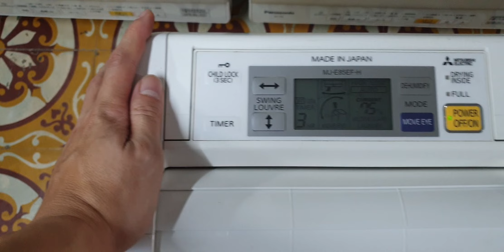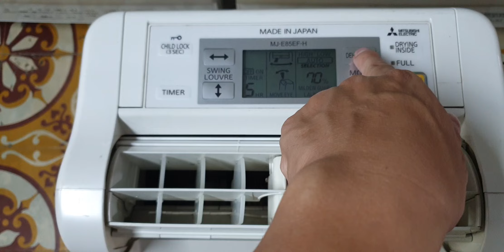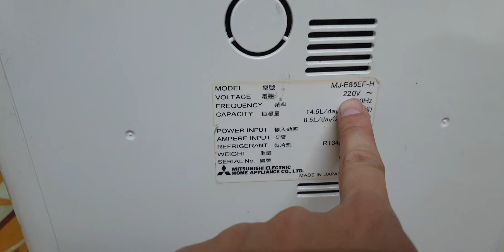#0377187558- Mùa máy hút ẩm đến rồi a